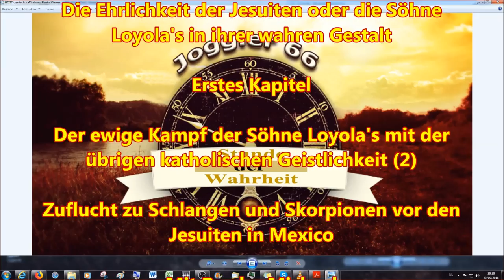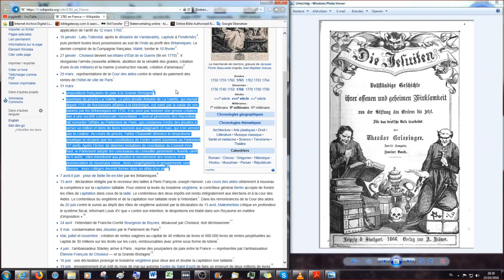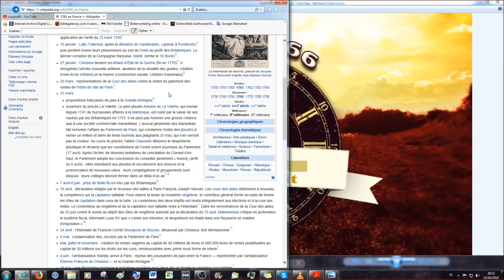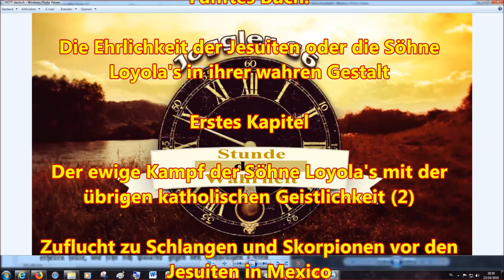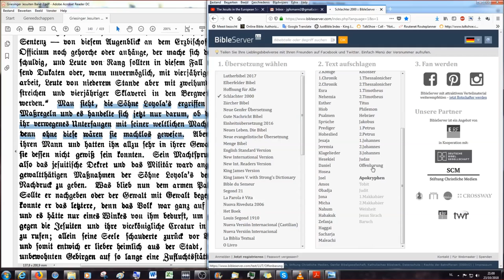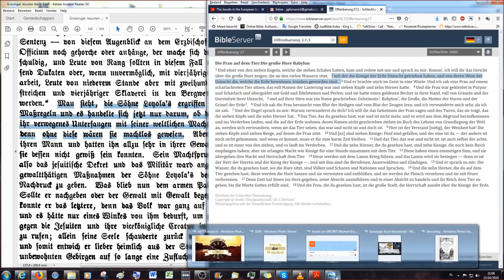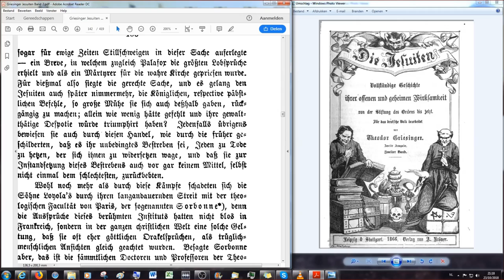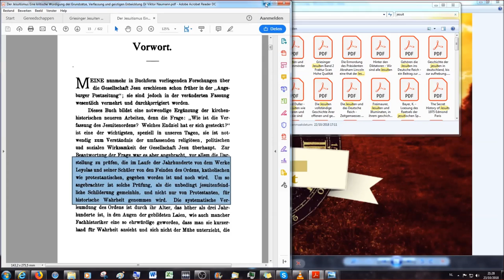Zuflucht zu Schlangen und Skorpionen vor den Jesuiten in Mexiko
Fünftes Buch

Die Ehrlichkeit der Jesuiten oder die Söhne Loyola's in ihrer wahren Gestalt:

Kapitel 1

Der ewige Kampf der Söhne Loyola's mit der übrigen katholischen Geistlichkeit

2.Korinther 11:13 Denn solche falsche Apostel und trügliche Arbeiter verstellen sich zu Christi Aposteln.
14 Und das ist auch kein Wunder; denn er selbst, der Satan, verstellet sich zum Engel des Lichts.
15 Darum ist es nicht ein Großes, ob sich auch seine Diener verstellen als Prediger der Gerechtigkeit; welcher Ende sein wird nach ihren Werken.